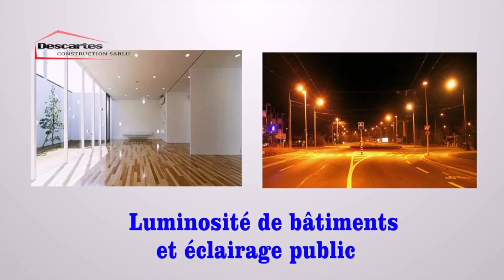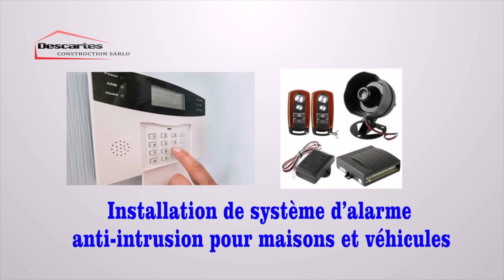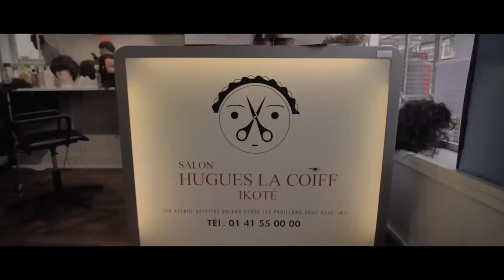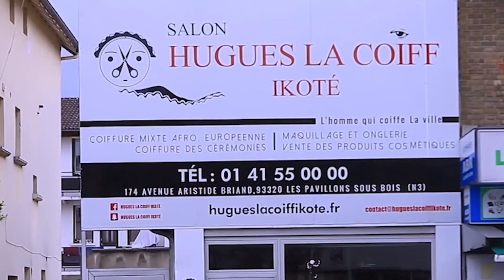KISSINDJORA ALAKISI MABELE NA ÉMISSION LIKOLO YA KANDA CUISSE DE POULET NA PATSHO RFI BASAMBWE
(-18) KISSINDJORA ALAKISI MABELE EN PLEINE ÉMISSION LIKOLO YA KANDA CUISSE DE POULET NA PATSHO RFI BASAMBWE MABE BA GROS YA 2019 | BOLANDA BINO MOKO...